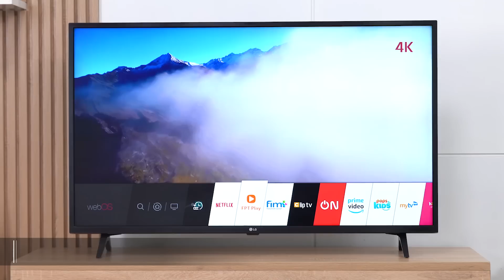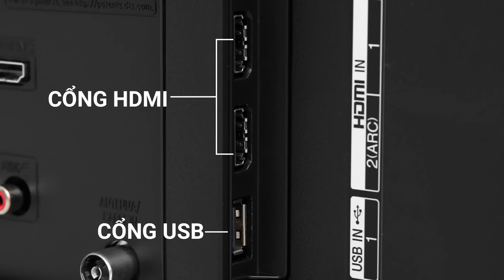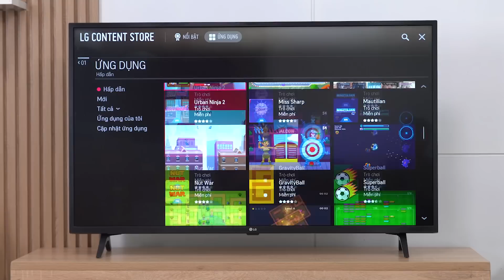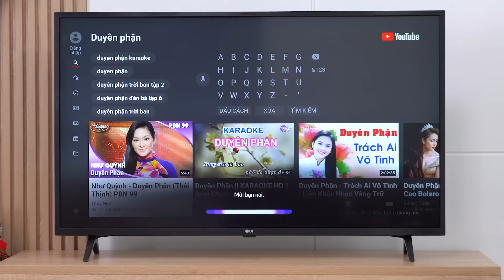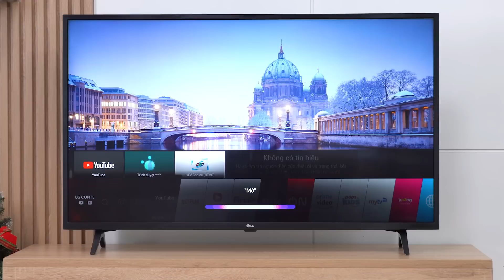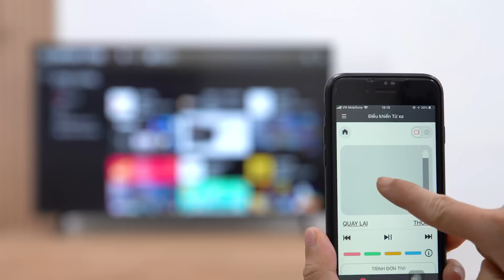Smart tivi LG 4K 43 inch: điều khiển giọng nói, có AirPlay 2 (43UM7300PTA) • Điện máy XANH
Smart tivi LG 4K 43 inch 43UM7300PTA được ra mắt năm 2019 được trang bị nhiều tính năng hiện đại về hình ảnh và âm thanh. Đặc biệt, nó có tích hợp công nghệ trợ lý ảo giúp nhận diện và tìm kiếm bằng giọng nói rất tiện dụng. Đồng thời, dòng tivi này cũng được cập nhật chiếu màn hình các thiết bị Apple lên tivi như iPhone, iPad, Macbook... mang đến nhiều trải nghiệm thú vị.